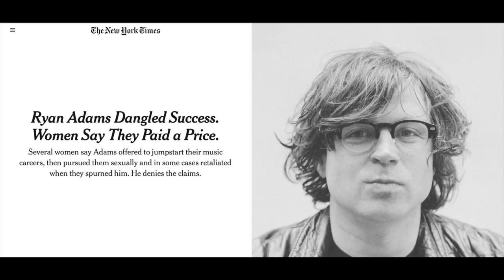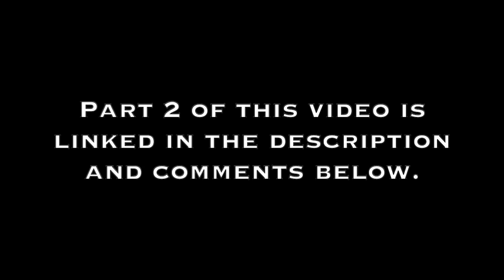The Unfair MeToo Hit Job On Ryan Adams: I Analyze the Allegations with His Former Sound Engineer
Ryan Adams / Allegations / MeToo / Mandy Moore / Phoebe Bridgers /

I analyze and debunk the MeToo allegations against Ryan Adams that cancelled his career. I talk with a former sound engineer on his tour and we breakdown the allegations by Mandy Moore & Phoebe Bridgers and the infamous New York Times story (hit piece) together.

Bitcoin Wallet: 3MDstDvxdhc1vgziJQCoUnXk7AfxTTg9AR

*PayPal membership not required to tip there--just need a credit card.*